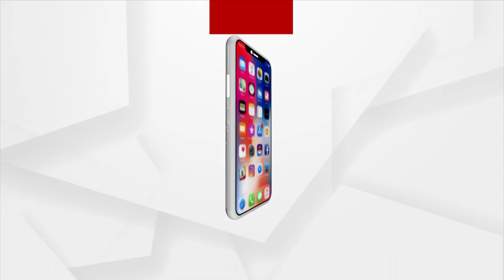ରୋକଠୋକ୍: ପକ୍କାଘର ଖୋଜା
ଆପଣ ମଧ୍ୟ ଯୋଡି ହୁଅନ୍ତୁ ପ୍ରଶ୍ନ କରନ୍ତୁ, ମତ ରଖନ୍ତୁ
ଦେଖନ୍ତୁ ଆଜି ସନ୍ଧ୍ୟା ୭ଟା୩୦